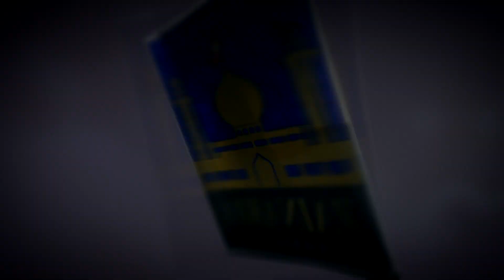Hussain Rizvi | 22 Muharram Juloos | Nalasopara (E) 1444 hijri 2022 | Org : Anjuman e Imamia (N.S.P)